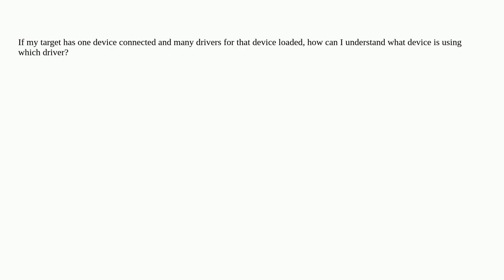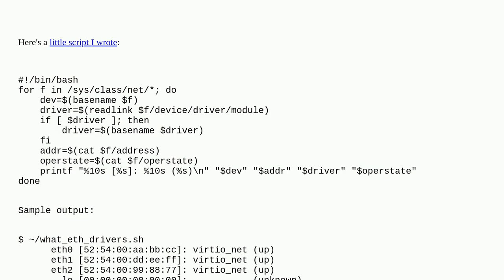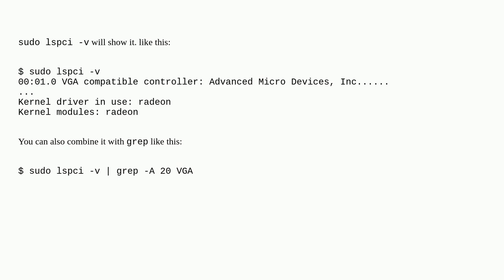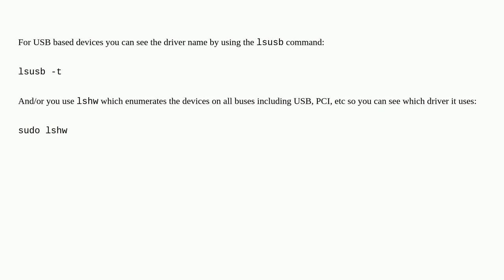Unix: Linux: How to find the device driver used for a device?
Linux: How to find the device driver used for a device?

A special thanks goes out to the community

  linux linux-kernel